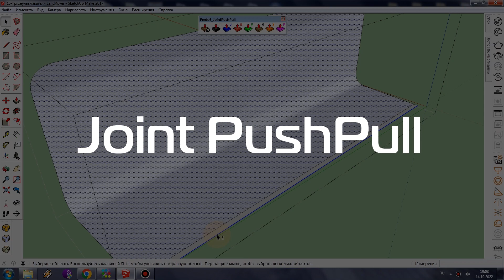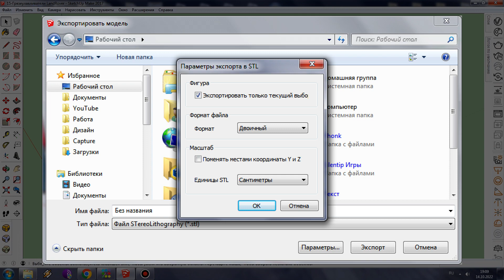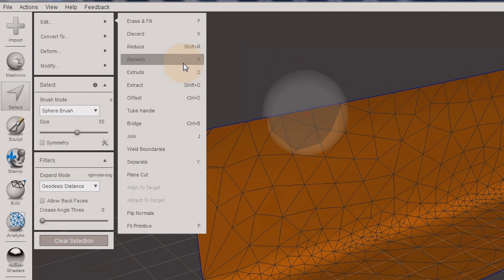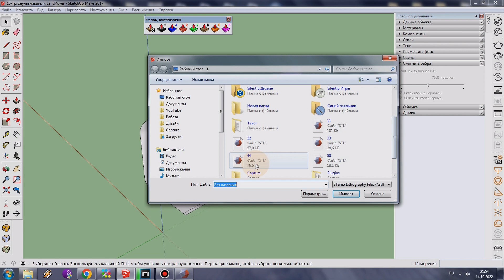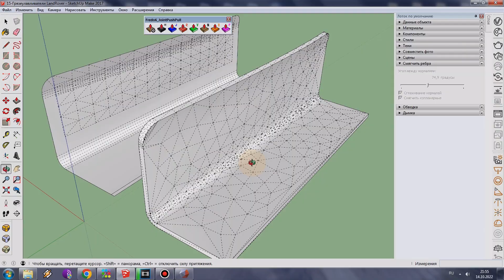SketchUp и Meshmixer: Выдавливание сложных форм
В этом видео я вам расскажу, как делать выдавливание сложных форм
0:00 - Вступление
0:31 - Попытка выдавить при помощи Joint PushPull
1:15 - Выдавливание при помощи Meshmixer
3:21 - Перенос детали обратно в SketchUp
3:48 - Концовка